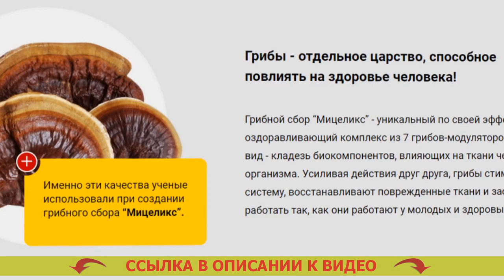😓 ЛЕКАРСТВА ПОНИЖАЮЩИЕ САХАР В КРОВИ СПИСОК 💡 ВИТАМИНЫ ДЛЯ ДИАБЕТИКОВ ИНСТРУКЦИЯ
Разработан для употребления всем мужчинам и женщинам после 40 лет.
- Спокойно расщепляет излишнюю глюкозу.
- Восстанавливает мочеотделение.
- Предупреждает развитие рака простаты для сильной половины человечества.
- Реставрирует функции печени и почек.

Мицеликс – препарат для нормализации уровня глюкозы. Препараты для профилактики диабета.
Выходу в свет лекарства предшествовали 10 лет исследований и три года скрупулезных медицинских тестирований, доказавших его эффективность в нормализации глюкозы, устранении учащенного мочеиспускания, ослаблении резистивности к инсулину. Мицеликс состав препарата.

Основным плюсом Мицеликса несомненно является исключительно натуральный состав, стало быть он не только не вредит человеческому организму, но также оздоравливает его. Борьба с диабетом рб жд. Отечественная организация эндокринологов рекомендует препарат для личного употребления. Таблетки от сахарного диабета 2 типа.

Как именно функционирует Мицеликс. Диабеталь инструкция отзывы.
Мицеликс обогащен частицами калия, которые дальше участвуют в перетаскивании фосфатов, приобретенных в результате течения гликолиза. Трава галеги лекарственной при сахарном диабете. Благодаря ионам калия глюкоза расщепляется скорее – ее уровень в крови нормируется. Диабет отзывы людей. Прием калия дает возможность сократить резистивность (толерантность) к инсулину. Бархатцы от сахарного диабета отзывы.

Диабет - одно из очень страшных болезней. Сиофор 850 отзывы при диабете 2 типа. Ежели вы мечтаете избежать его появления с годами, я советую осуществить очистку своего организма от скоплений глюкозы (внутреннего сахара), которые народились с годами. Лекарство для сахарного диабета 2 типа.

Это не только предотвратит тягостные последствия в дальнейшем, но и оздоровит ваш организм в настоящем. Как понизить сахар в крови домашних условиях. Сахар не только разваливает внутренние органы и системы, но и еще давит ваше личное состояние здоровья, в связи с этим положительные изменения в своем здоровье вы испытаете уже по прошествии пары дней применения Мицеликса. Бесплатные лекарства при диабете 2 типа. Помимо прочего это лекарство позволит вам восстановить мочеотделение. Диабеталь купить в москве.

Последний год рекомендую Мицеликс большему числу собственных больных, и отзывы о нем самые лучшие. Таблетки от диабета не влияющие на печень.

Лекарства понижающие сахар в крови список Лекарства понижающие сахар в крови список .